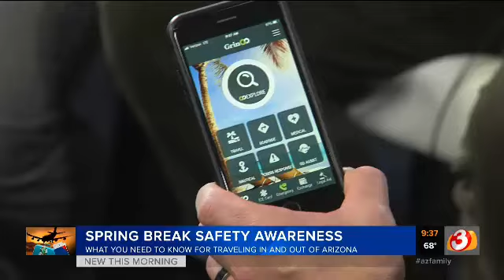Spring Break Safety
When you're headed South of The Border to enjoy Spring Break you need to remain safe. GMAZ brought in some experts to help navigate you through Mexico